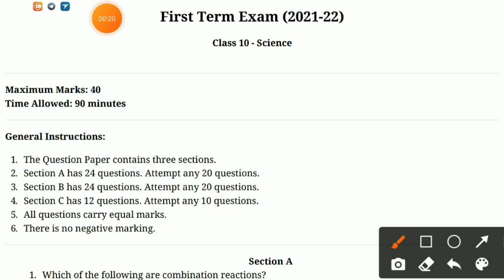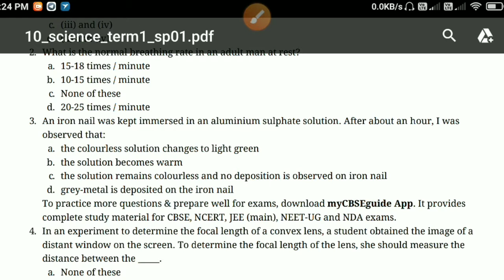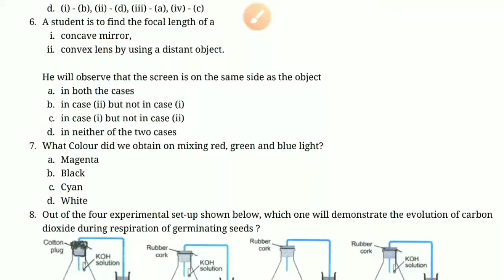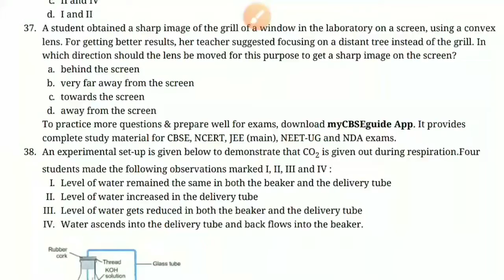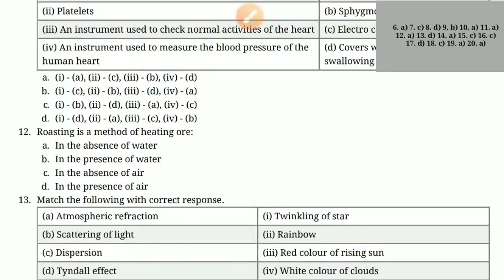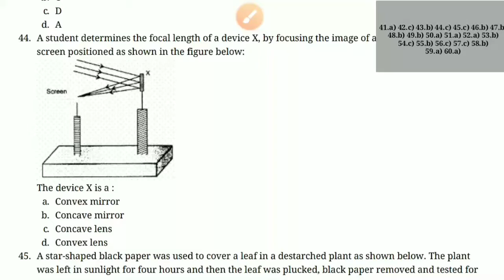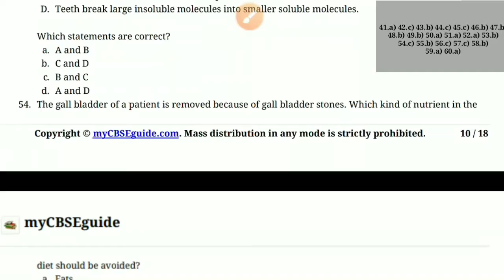कक्षा 10वी विज्ञान अर्धवार्षिक परीक्षा 2021-22 | Class 10 Science term-1 Exam 2021-22 with Solution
@ASK Classes @Sarkari Result @CBS Evening News @cbseclass videos @Simplified CBSE @CBSE Guidance